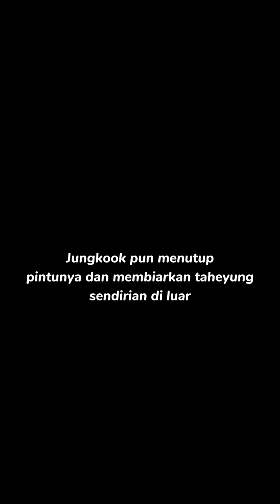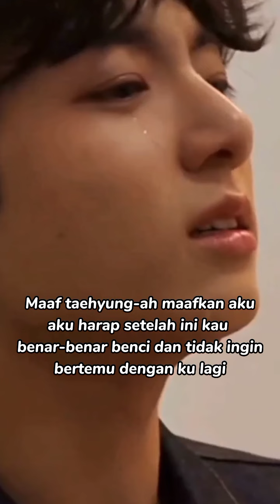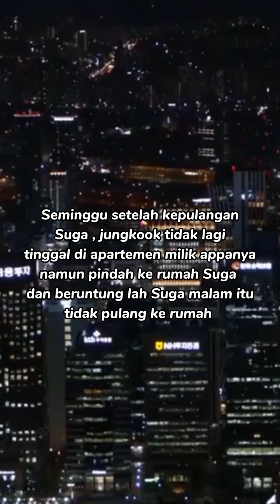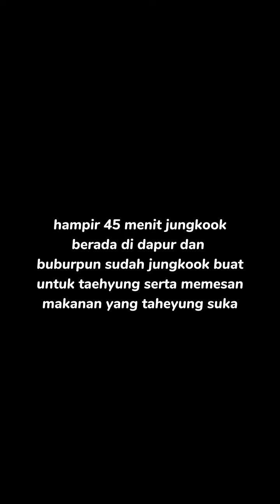fake lover part 6